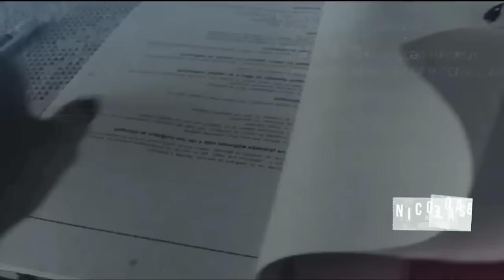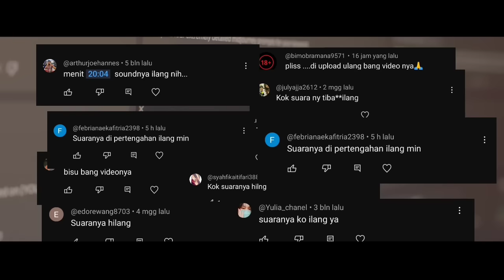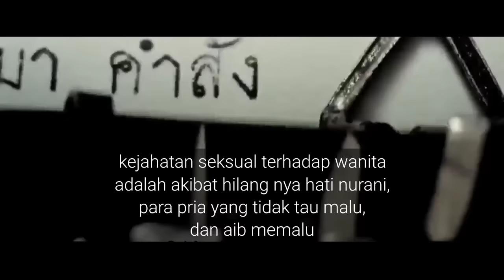DI GIL!R SATU KAMPUNG‼️Berdasarkankejadiannyata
film ini di adaptasi dari kejadian nyata,kisah nyata,

judul nya ada di sepanjang video